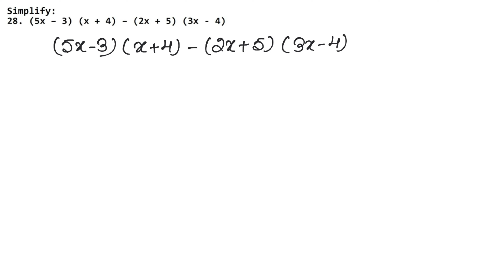Algebraic Expressions | Class 7 Chapter 6 Exercise 6D Question 28 | RS Aggarwal | Learn Maths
Class 7th RS Aggarwal Chapter 6 - " Algebraic Expressions "  all exercise step by step solutions links are given below.

NCERT Solutions